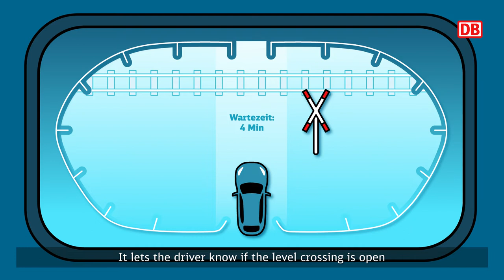Was ist das Forschungsprojekt "Digitales Andreaskreuz"?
Bahnübergänge sind ein Risiko für alle Verkehrsteilnehmer:innen. Darum ist die Gewährleistung der Sicherheit hier besonders wichtig. Das Forschungsprojekt “Digitales Andreaskreuz” schafft es, die Verkehrsteilnehmer:innen miteinander zu vernetzen, sodass Autofahrer:innen und Radfahrer:innen über ihre Wartezeit oder einen ankommenden Zug informiert werden. So wird die Aufmerksamkeit erhöht und Unfälle können vermieden werden.

Die DB Systel GmbH mit Sitz in Frankfurt am Main ist hundertprozentige Tochter der DB AG und Digitalpartner für alle Konzern-Gesellschaften.

Mit unserem ganzheitlichen, kundenspezifischen Angebot, das höchsten IT-Standards entspricht, treiben wir die Digitalisierung aller Gesellschaften der DB AG erfolgreich, integrativ und wertschaffend voran. Dafür entwickeln wir effektive und effiziente Kundenlösungen auf Basis innovativer Themen wie Cloud, Big Data, Internet of Things und künstliche Intelligenz. Als langfristiger Partner bringen wir fundierte Bahn- und IT-Kompetenz ein und agieren anbieterneutral für die gemeinsame Zielsetzung.